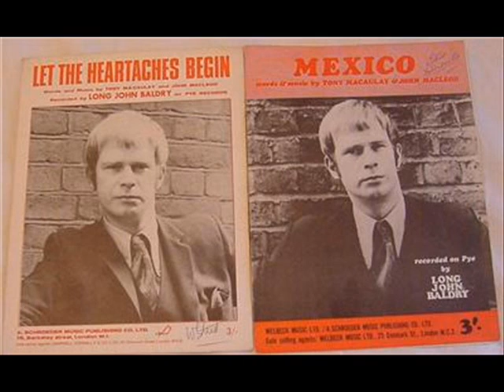Long John Baldry - Mexico